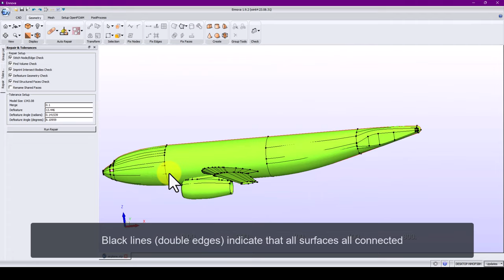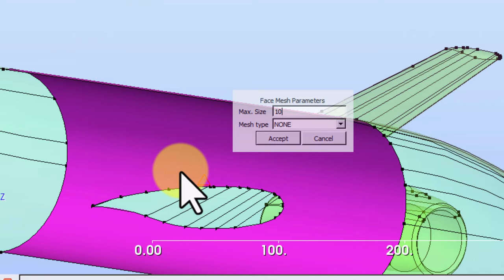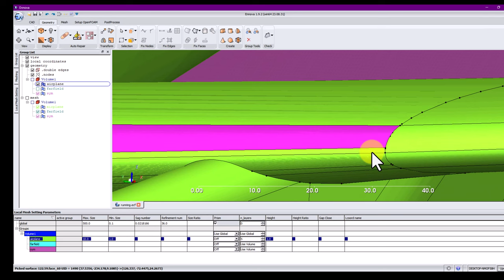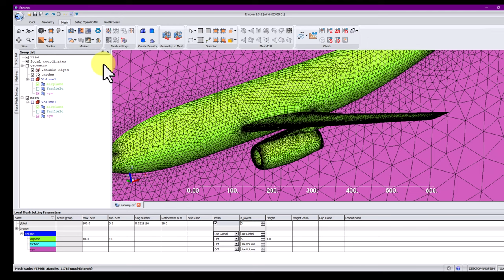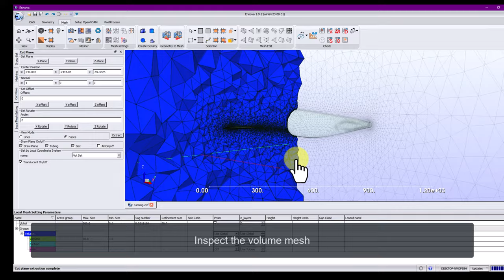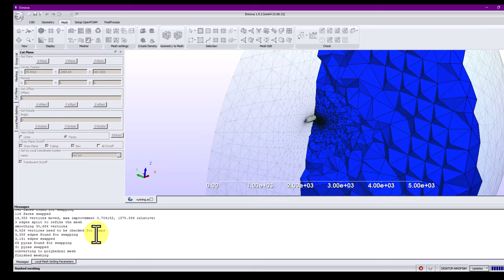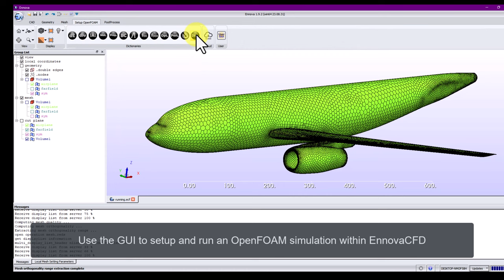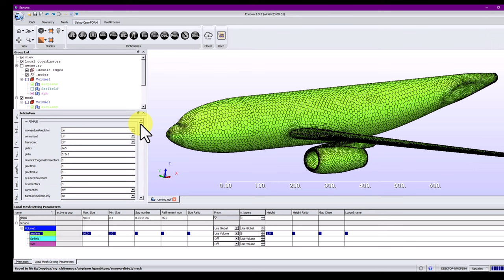Meshing the NASA CRM model in real-time using EnnovaCFD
✌️ Ennova-CFD, the better CFD meshing solution

Real-time (26 min) workflow that demonstrates how simple it is to create meshes using EnnovaCFD. To do this demonstration we used the NASA CRM Wing-Body-Nacelle-Pylon configuration. You can find the geometry at the following link,

In this video we cover geometry repair and mesh generation using EnnovaCFD.
This video is 26:04 minutes with no pauses and no audio.

00:00 Opening - EnnovaCFD
00:12 Import the geometry in any of the compatible CAD formats
00:24 Inspect the geometry - Dirty geometry with many errors
00:49 Automatically stitch all surfaces - Erase duplicated surfaces
01:01 Repair holes
01:42 Chain select edges and create a face to close the body
02:09 Create external domain
02:48 Create single volume
03:03 Create local groups - Named selections
04:16 Get a visual reference of the mesh dimensions
04:43 Assign global meshing parameters
04:57 Assign local meshing parameters
05:12 Generate surface mesh - Topology based method - Surface to volume meshing method
06:01 Identify regions where the mesh can be improved. Remove small and unnecessary edges
06:54 Combine edges
07:28 Join surfaces - Simplify the model
10:33 Generate new surface mesh after fixing/simplifying the solid model
12:06 Generate prismatic layer from the surface mesh
12:58 Add a cutplane - Inspect prismatic layer
13:31 Check mesh quality metrics
13:48 Generate tetrahedral volume mesh - Topology based method
14:52 Inspect the volume mesh
15:57 Convert the tetrahedral mesh to polyhedral mesh - Mesh dualizer
18:38 Inspect the volume mesh
19:33 Add a cutplane - Inspect the volume mesh
20:22 Check mesh quality metrics
21:00 Compute/Show location of low quality cells/faces
22:10 Use the GUI to setup and run an OpenFOAM simulation within EnnovaCFD
24:00 Export the mesh and dictionary files